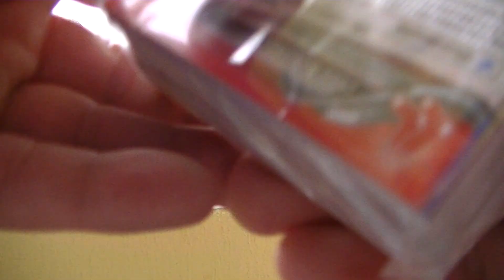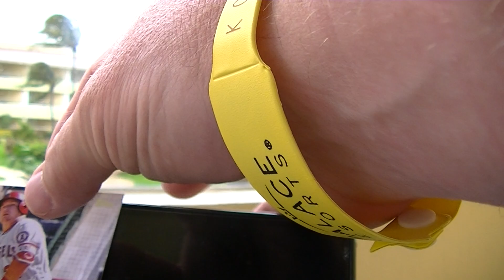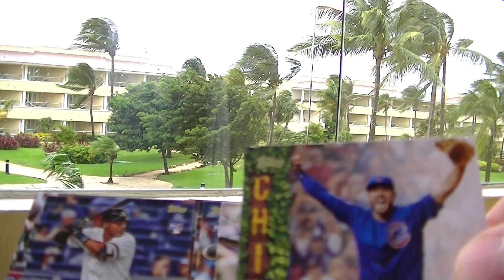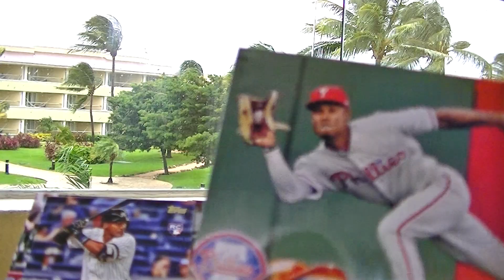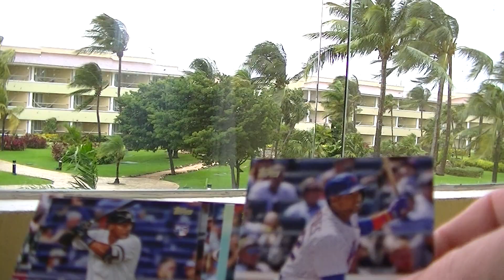Baseball Cards In Cancun at the Moon Palace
Another rainy day in Cancun so I opend up a hager box and hit a Ozzie Albies short print rookie card